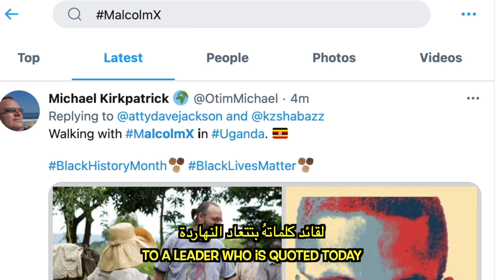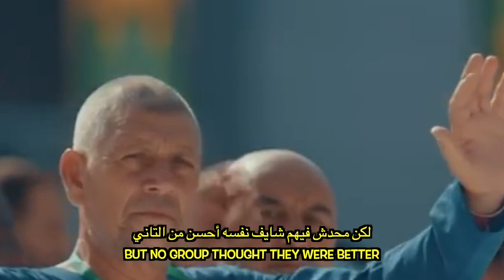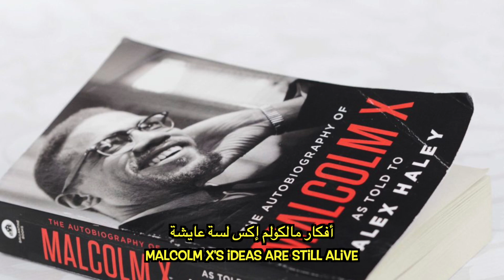Can you change like Malcolm X? تقدر تتغير زي مالكولم إكس؟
الأسبوع ده هتكون الذكري ال٥٦ لاغتيال مالكولم إكس.

 حكاية مالكولم إكس لازم تفضل تتحكي مش بس علشان  كان ناشط عظيم لحقوق السود في أمريكا ... لكن كمان علشان مراحل التغيير الي مر بيها في رحلته بالنسبة لي حاجة ملهمة لأي حد فاكر ان الناس صعب تتغير.

اتفرجوا علي الفيديو ده و قولولي رأيكم في حكاية مالكولم إكس.

This week marks the 56th anniversary of Malcolm X's assassination.

I believe that the story of Malcolm X should continue to be told, not just because of how a great black rights activist he was but because as a human being, his journey of change is so inspiring and gives hope to anyone who thinks people cannot change.

In this video, I tell you his story. Let me know your thoughts.

▩Check out Shorts:
►فيديو قديم بشرح فيه مشكلة البيئة في ٣٠ ثانية.. للاسف محتاجين نفكر نفسنا اننا مسئولين عن الحرائق :(